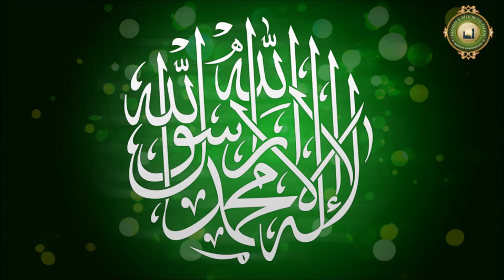Respect of Parents Part 1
Monday Dars
Topic: Respect of Parents Part 1
At:  Masjid-e-Noorul Islam Bolton
Delivered by: Maulana Muhammad Kalim Al-Qadiri Al-Azhari
On: 15/12/2014
Dars from AL-ADAB AL-MUFRAD of Imam al-Bukhari